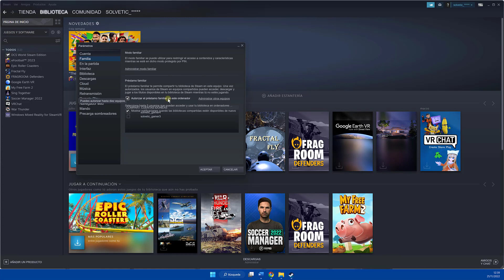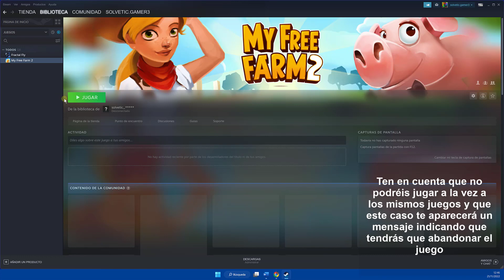🔗 Cómo Compartir Juegos en Steam ✔️ 2023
Solvetic te enseña cómo compartir juegos en Steam de manera sencilla y rápida paso a paso. ▶️ 𝗧𝗥𝗨𝗖𝗢𝗦 𝗦𝗧𝗘𝗔𝗠

¿Quieres saber cómo compartir juegos en Steam ? En el siguiente vídeo podrás ver todos los pasos que debes seguir para saber cómo compartir juegos en Steam de manera sencilla y rápida paso a paso.